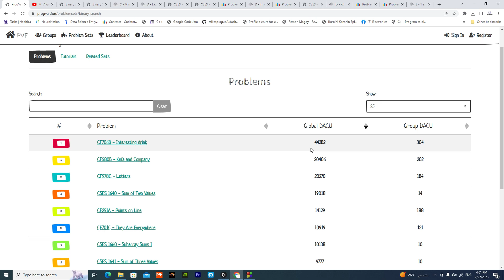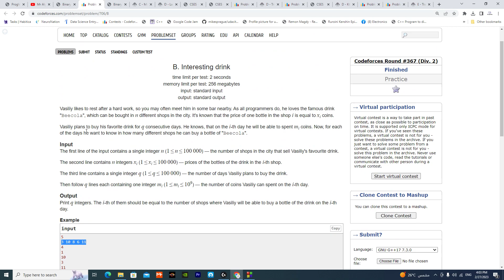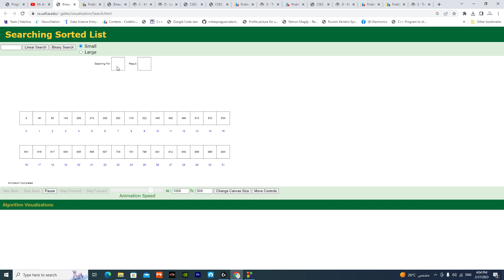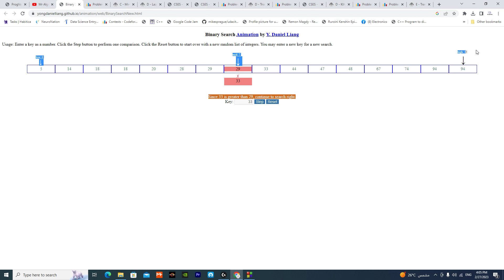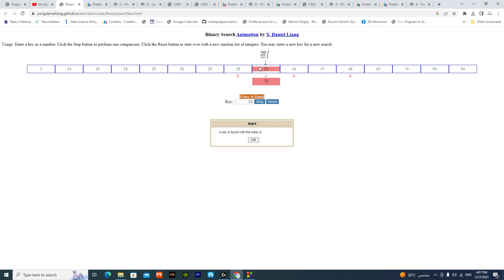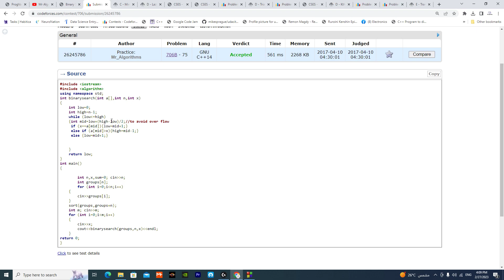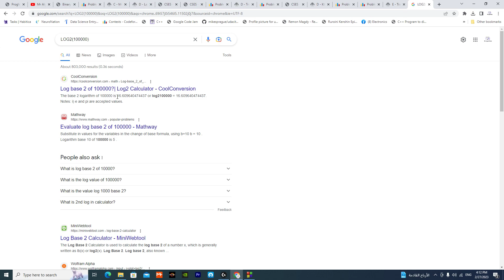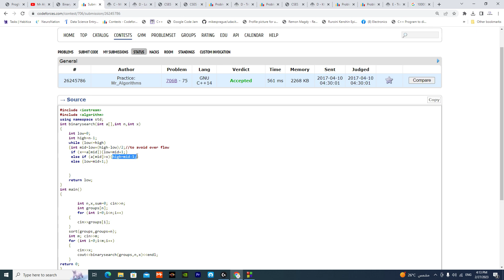binary Search مسائل